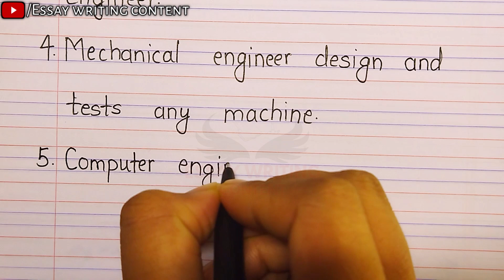Engineer 5 lines in english | 5 lines on Engineer | Engineer 5 lines essay in english | 5 line essay